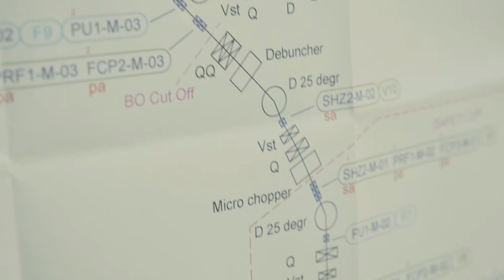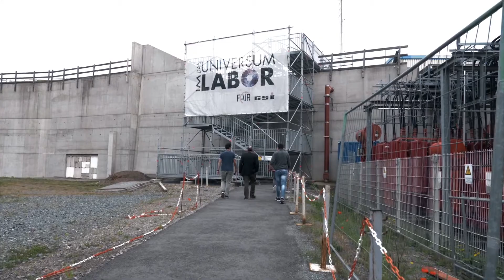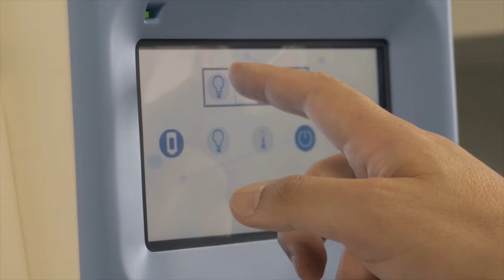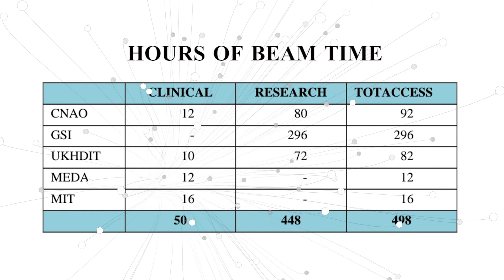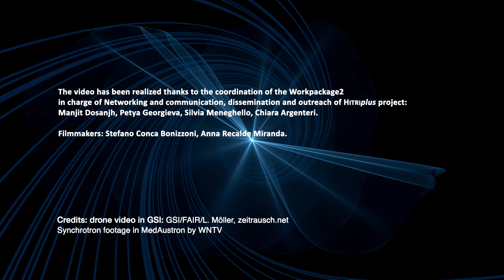HITRIplus Transnational Access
The HITRIplus Transnational Access brings together, for the first time ever, the four heavy ion centres in operation in Europe, integrating their programme with the biophysics programme at GSI, and opens them in a coordinated way to the medical and research community.